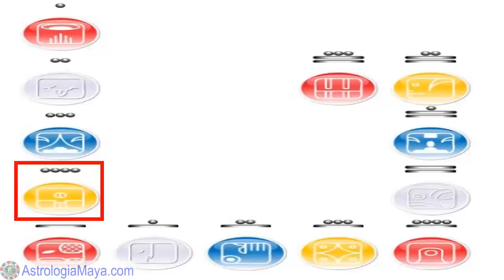Semilla Autoexistente. Lunes 29 Octubre 2018. Definir. Atencion. Kin 4. AstrologiaMaya.com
La Semilla Autoexistente “Kan Kan” nos recuerda que nacemos como semillas y la vida es una oportunidad para florecer. El mayor riesgo en la vida, es el de no tomar algún riesgo, permanecer como semillas que no germinan. Prestar atencion en el momento presente. Estar atent@s, la mayoría vivimos en el pasado o futuro. Buen dia para definir, ciertas situaciones, evitar autoengañarnos. Agradecer. Dime que tanto deseas y te dire que tan vaci@ estas, dime que tanto agradeces y te dire que tan plen@ eres.
Gratitud infinita!